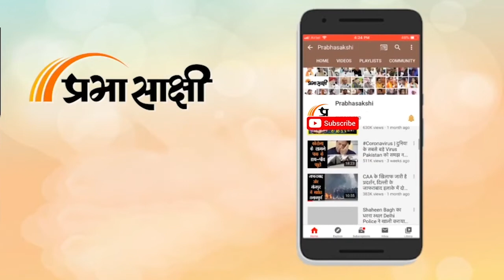Salman Rushdie पर कैसे हुआ हमला, पत्रकार ने बयां की पूरी घटना | Attack in New York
अंग्रेजी के प्रख्यात लेखक salman rushdie पर हुए हमले के बाद America के न्यूयॉर्क प्रांत की गवर्नर कैथी होचुल ने कहा है कि रुश्दी जीवित हैं और उन्हें हेलीकॉप्टर के जरिए सुरक्षित स्थान पर पहुंचा दिया गया है तथा अधिकारी स्थिति पर नजर बनाए हुए हैं। मुंबई में पैदा हुए और बुकर पुरस्कार से सम्मानित रुश्दी (75)पश्चिमी न्यूयॉर्क के चौटाउक्वा संस्थान में शुक्रवार कोएक कार्यक्रम के दौरान अपना व्याख्यान शुरू करने वाले ही थे कि तभी एक व्यक्ति मंच पर चढ़ा और रुश्दी को घूंसे मारे और चाकू से उन पर हमला कर दिया। रुश्दी की गर्दन पर चोट आई है। उस समय कार्यक्रम में उनका परिचय दिया जा रहा था।